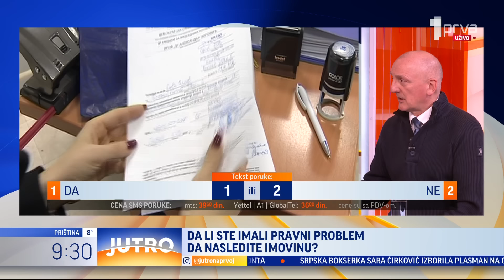Slučaj oduzimanja nasledstva ćerki Milana Laneta Gutovića nakon njegove smrti - JUTRO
Gosti: advokati Jovanka Zečević i Aleksandar Radivojević, psihijatar i sudski veštak dr Slobodan Simić.